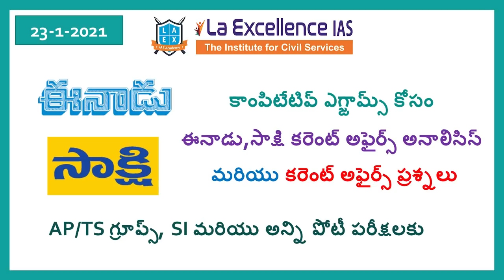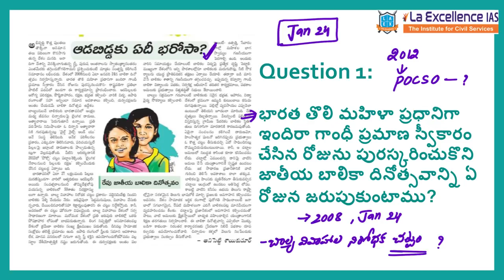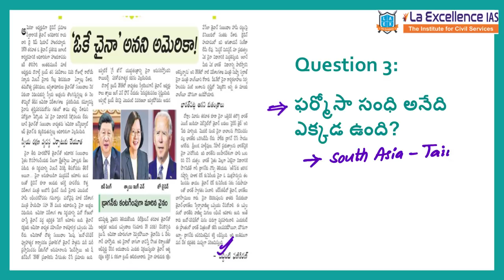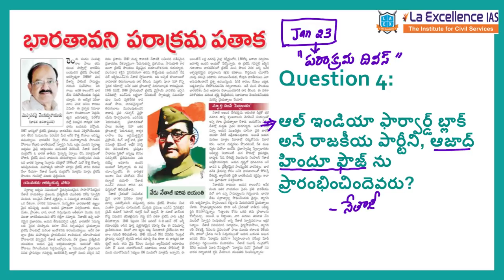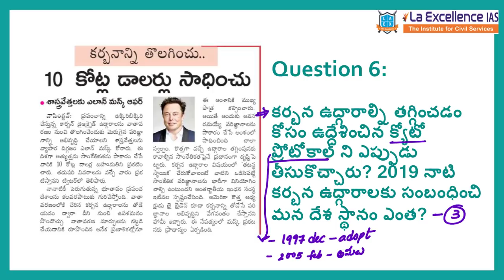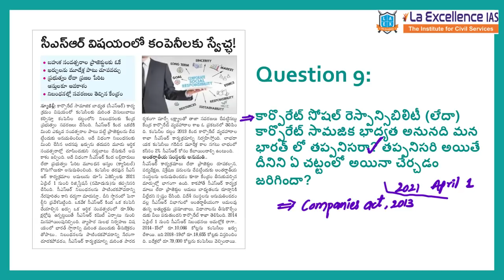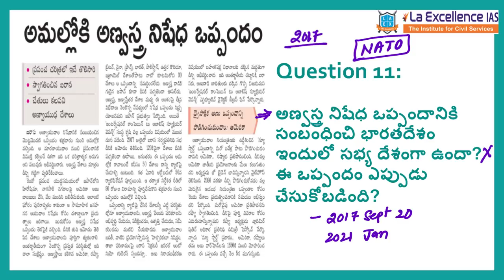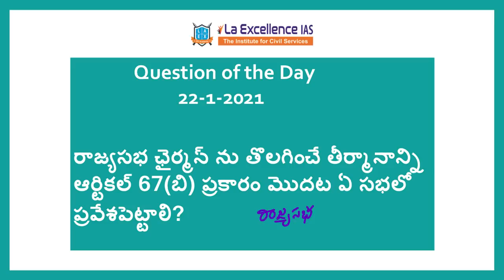Current Affairs (23-1-2021) for Competitive Exams ||Mana La Excellence